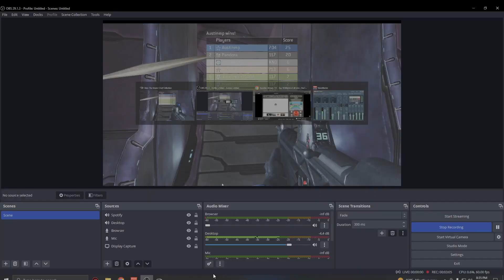Halo 3 FFA BRs on Heretic (Austinmp-7/25/23)